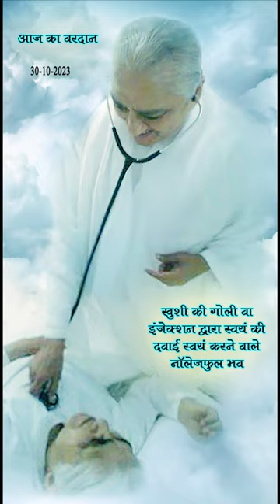Aaj ka Vardan 30-10-2023